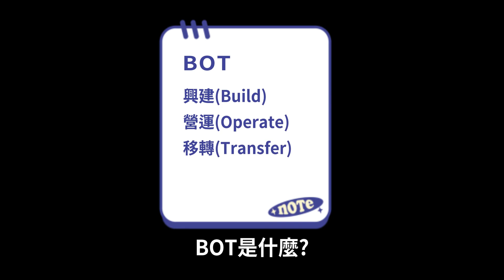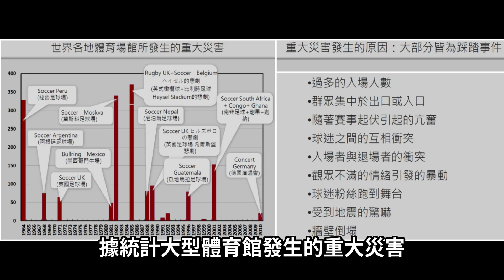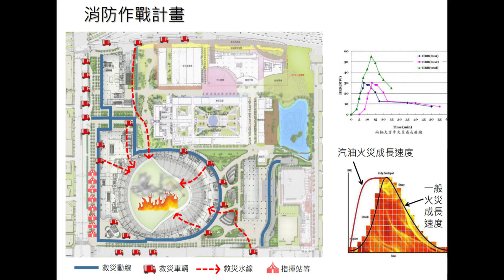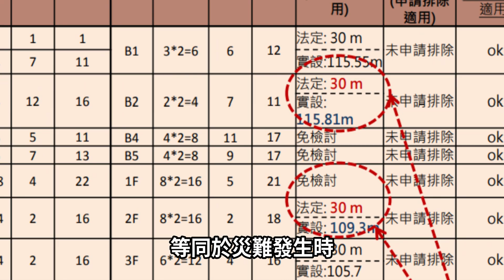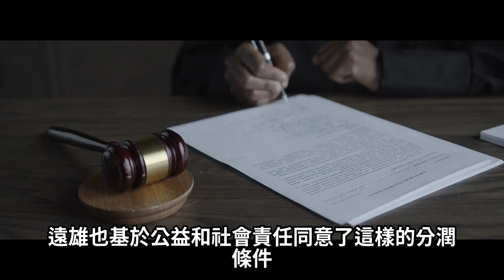【台北大巨蛋31年簡史】柯市長為何要擋大巨蛋?北市府與遠雄集團的恩怨情仇，暗藏巨大信息量｜臺北大巨蛋｜臺北市政府｜遠雄集團｜台北大巨蛋完工｜大巨蛋｜大巨蛋爭議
今天為你解說台北大巨蛋，一切源頭發生於1991年
吵了31年、蓋了 11 年，至今仍未完工?
0:00 開頭
0:55 31年間發生了什麼
2:06 五大園區設施介紹
2:54 爭議爆發的開始
5:45 0元權利金弊案
8:03 2023年預計完工